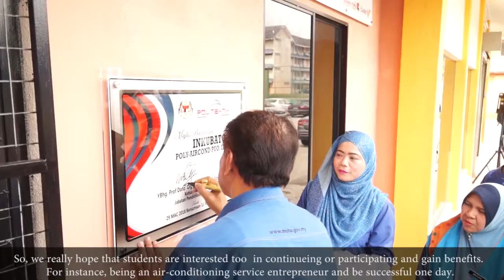Majlis Perasmian Poly Air Cond